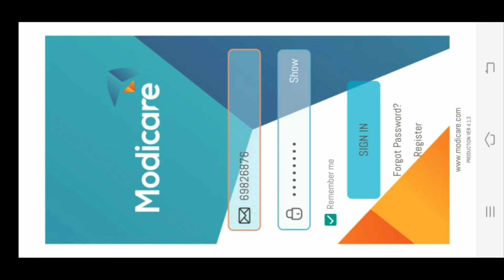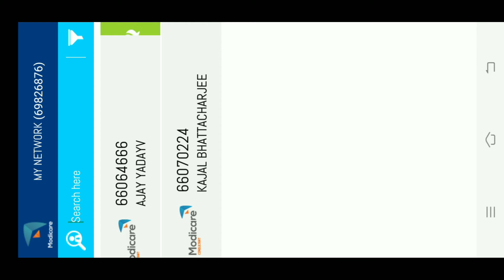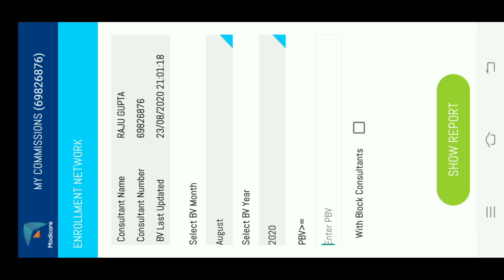modicare modi care downline kaise check Karen modicare app me id kaise banaye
Karen
modicare app me id kaise banaye
modicare app se paise kaise kamaye
modicare app se joining kaise kare
modicare business plan2020